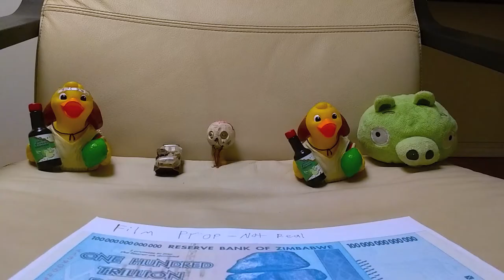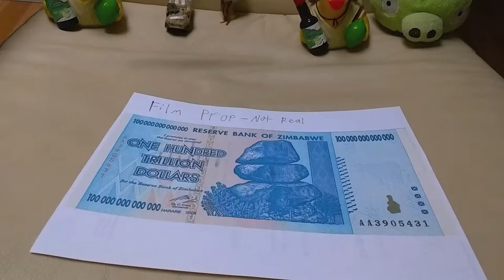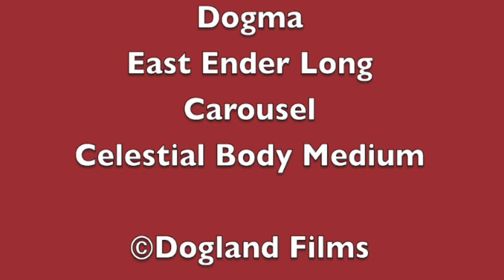Simontive 6 Episode 83: A Tank Upgrades Now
Yi and the Sofa Sitters discuss upgrading a tank, but Clyde Martin found out about Yi being ineffective. However, Yi decides to use a one hundred trillion dollar bank note from Zimbabwe in order to finance which is not a good idea.